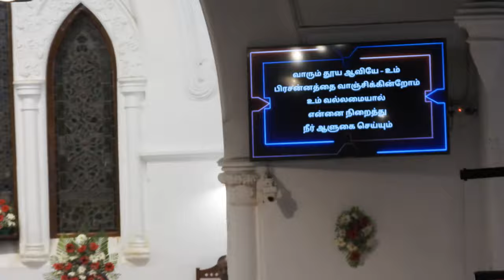Picked me up from the miry clay - Trust in the Lord and don't despair - Vaarum Thooya Aaviye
00:32 Picked me up from the miry clay
03:17 Trust in the Lord and don't despair
05:21 Vaarum Thooya Aaviye
Choruses on May 12, 2024